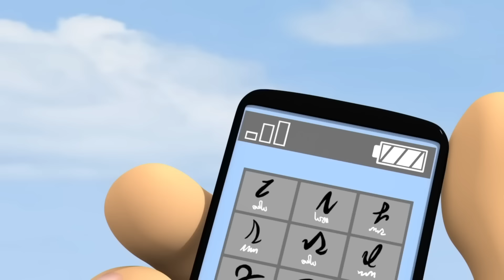Sam prepares for action! | Fireman Sam Official | Cartoons for Kids